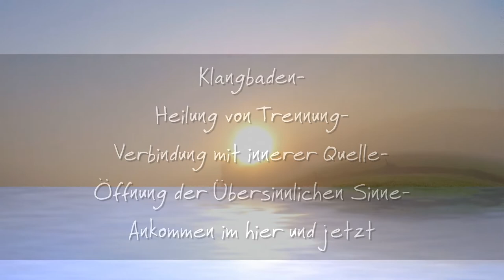Sunrise Trakking: Obertongesang, Quarzkristallklang in Solfeggio Stimmung, Tambura, Duduk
Klangbaden - Heilung von Trennungsschmerz - Verbinden mit der Quelle - Übersinnliche Sinne aktivieren - Ankommen im hier und jetzt